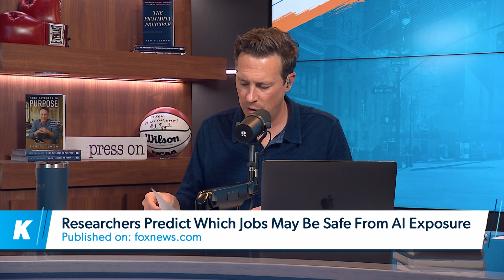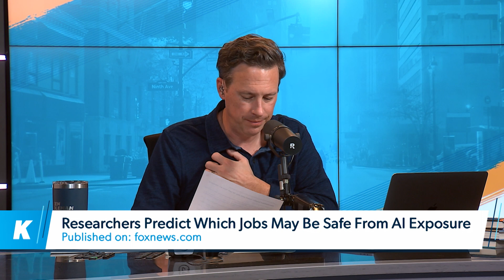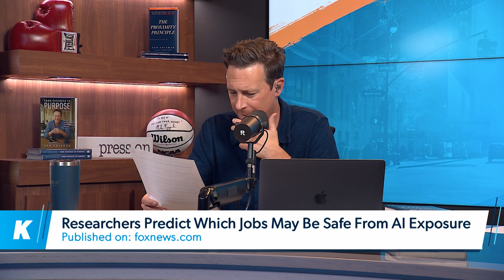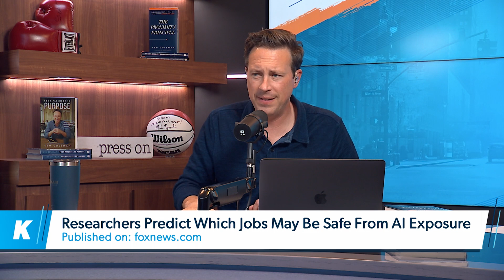These Jobs Are Totally Safe From The AI Revolution